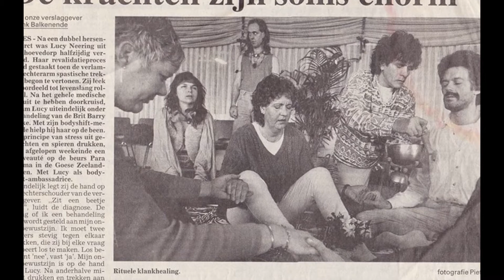Drumming, didges, Full Moon, Tantra & Shamanism. Anu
De achtergrond muziek is niet van mij.